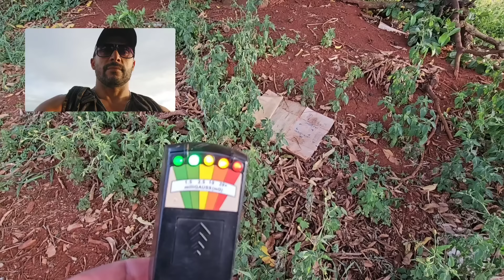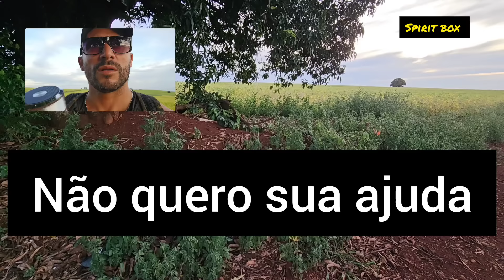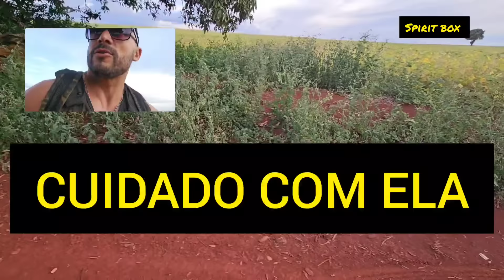EU VOU SER PAI? ELA FALOU QUE ESTÁ GRÁVIDA DE MIM - SPIRITBOX